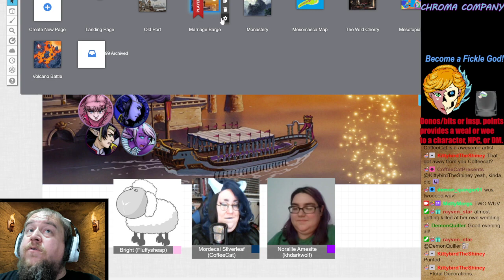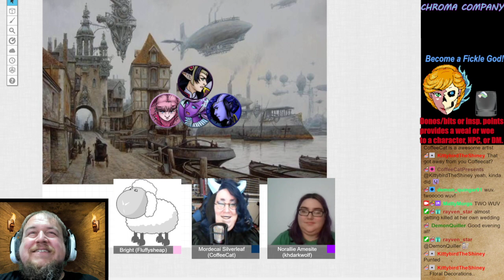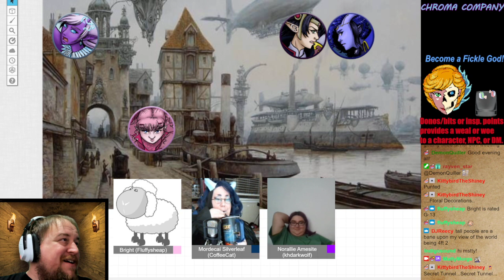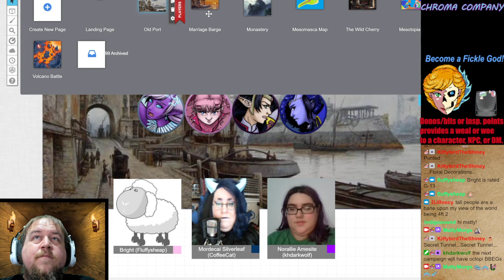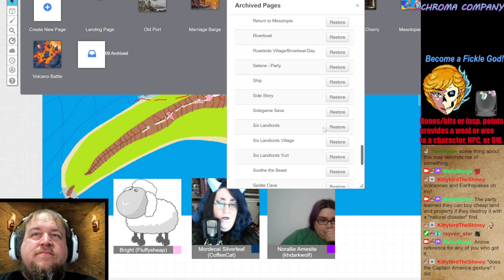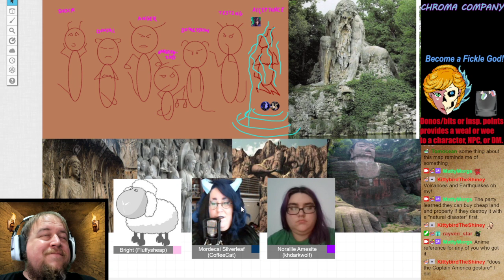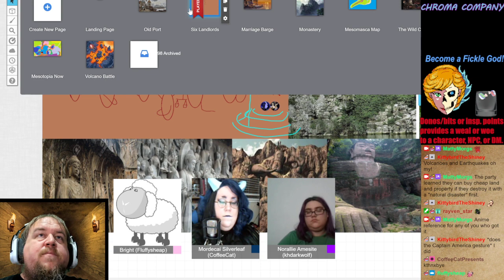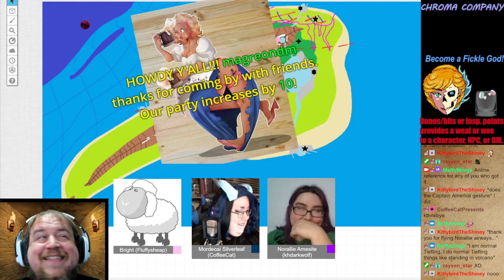ERUPT - Session 123; Part 1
Grimhildr Von Alles, primary warlock of Merkuri, seemingly has plans to open a gate to Oiho at the volcano between Mesomasca and Fallfire! What will the Chroma Company do, especially as Norallie lashes out and gets in trouble by stealing art from a notable dealer in town? The woes of the world are set aside another time as Mordecai shares a compelling moment with his "little sister" Norallie. Are those tears she is shedding, or is it just the rain? And what of the beam of orange energy lighting up the distant sky from the direction of the volcanic island?

Join us for more content live on Twitch with workshops, paint nights, giveaways, and glorious table talk beginning around 11 p.m. Eastern. While visiting, be sure to type !discord to join us there for even more fun!